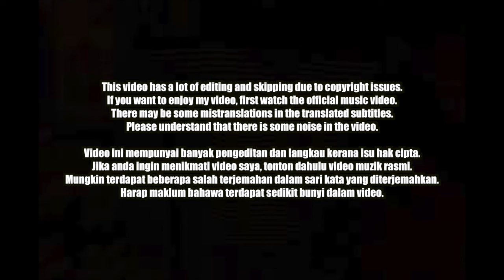🇲🇾🇰🇷🔥Korean Hiphop Junkie react to Joe Flizzow - Berlian ft. Gard (ML/ENG SUB)